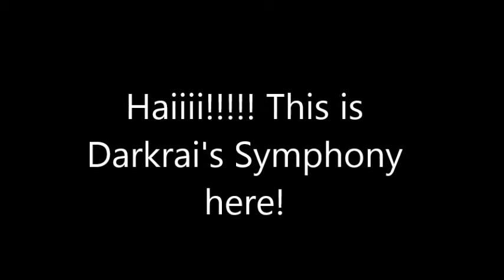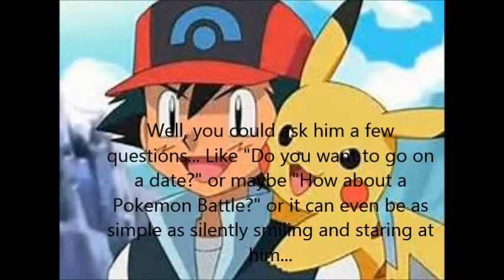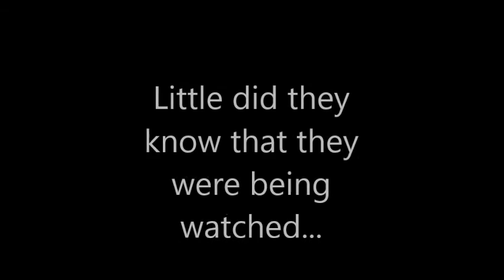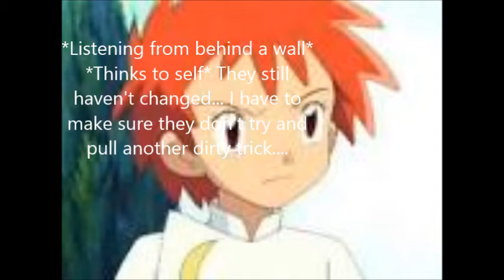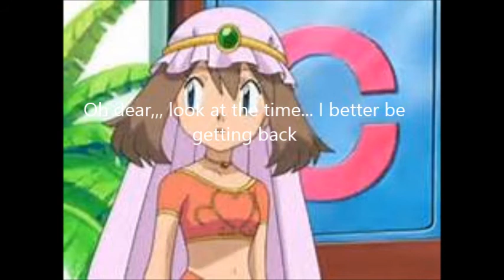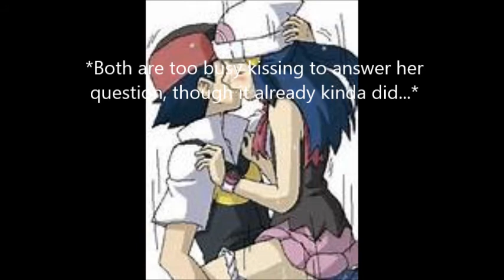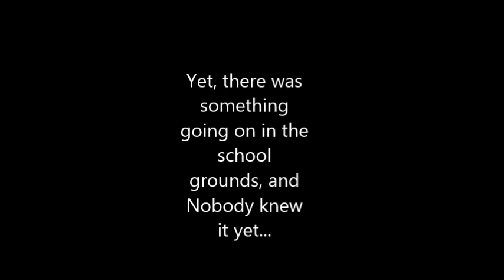The Pokemon Advanced Academy Episode 3